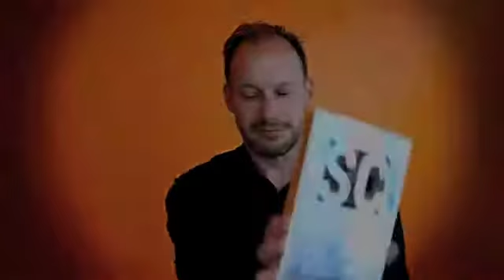2013 SC Awards US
Keith Crosley, director of market development of Proofpoint talks about winning an SC Award.